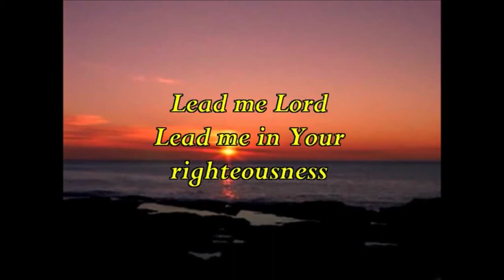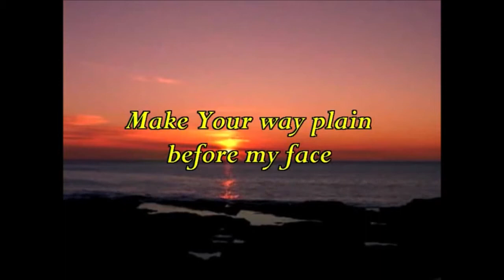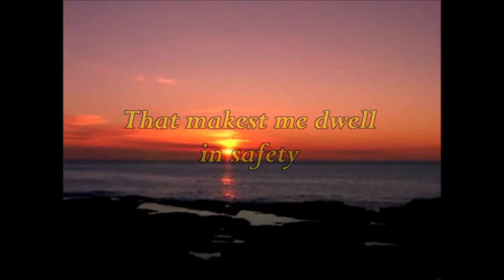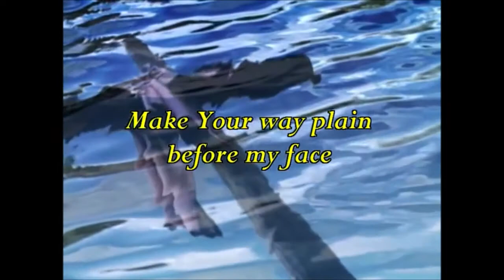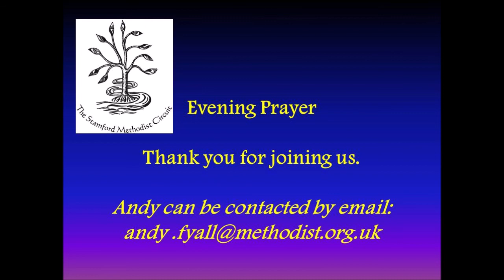Evening Prayers for Wednesday 17th November 2021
Led by Rev'd Andy Fyall, Minister for Ketton & Stamford Methodist Churches and Circuit Superintendent.

Theme: Wait for the Lord and keep his ways (Psalm 37: 34)
Bible reading: Psalm 37: 30 - 40
Hymn: 'Lead me, Lord'